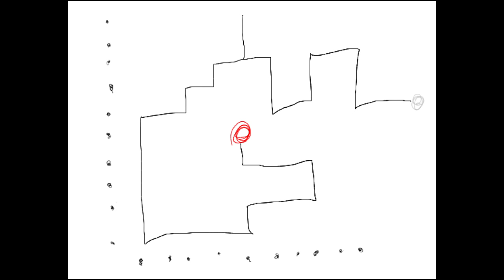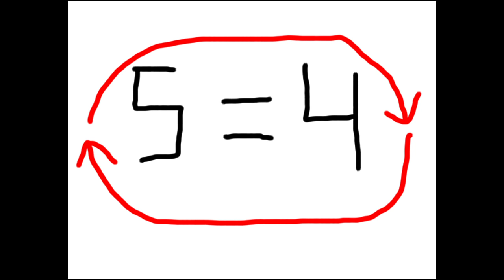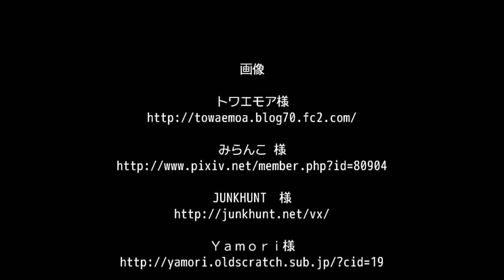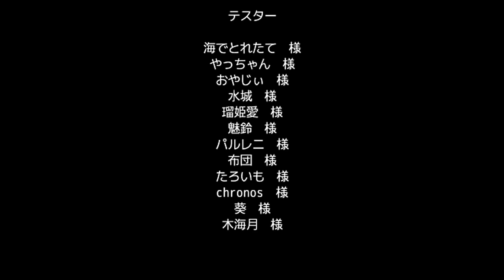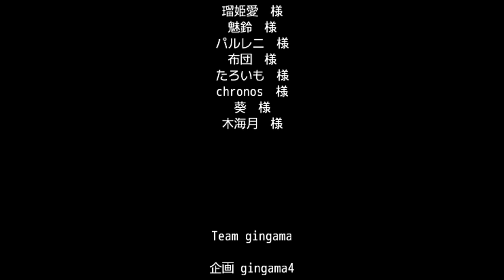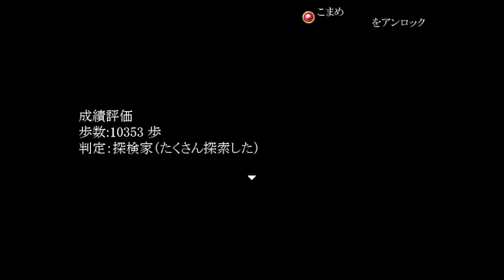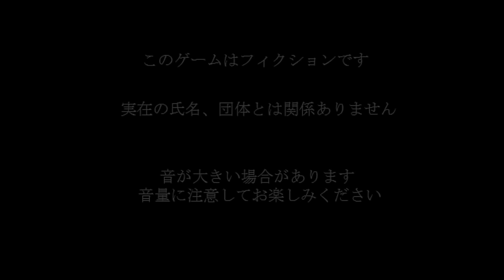恐怖の館からついに脱出!!全てを乗り越えたその先に待ち受けていた物とは…!!【阿部鬼ver4.17_03】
みんなのトラウマ再び。
青鬼のパロディゲーム、「阿部鬼」の実況プレイ動画です。
どうあがいても絶倫